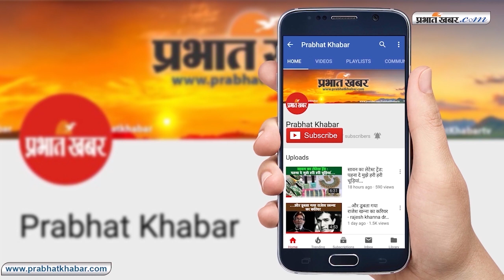जानें दिनभर की बड़ी खबरें II 20 दिसंबर 2019